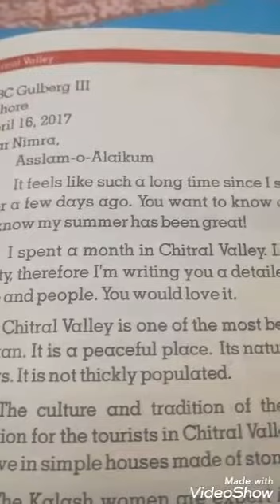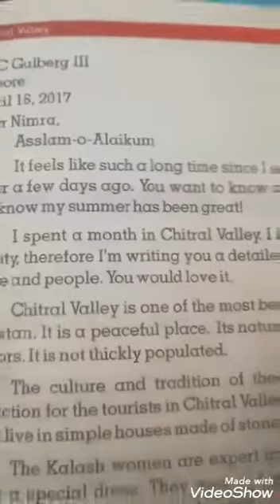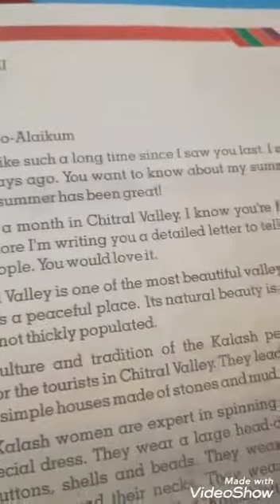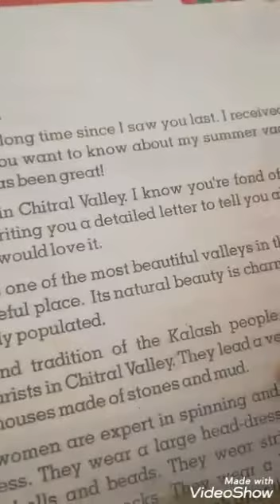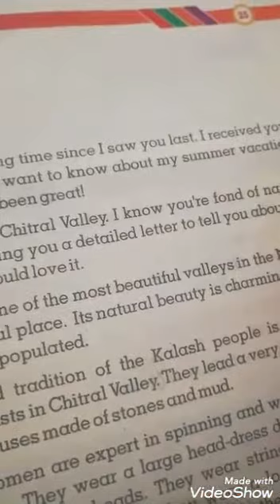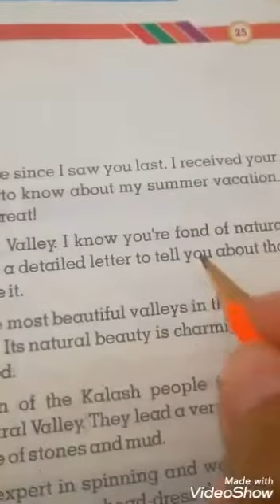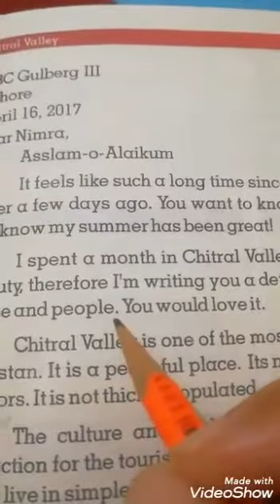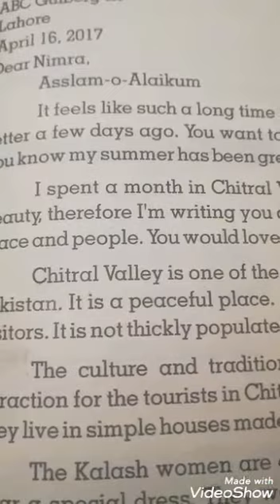Level 6 English A Lesson 1